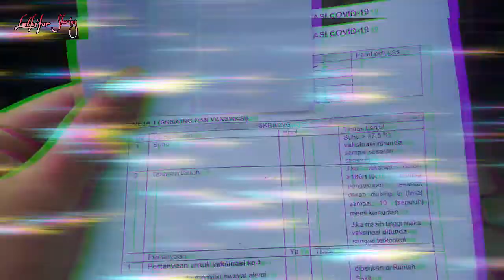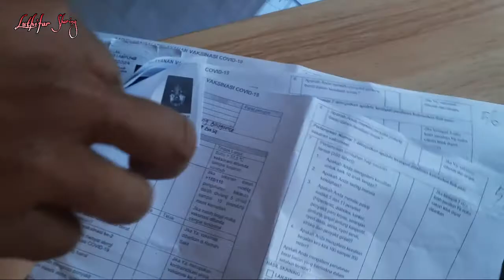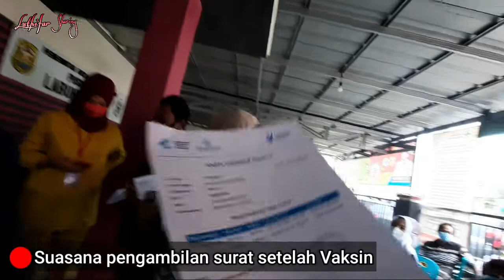Alhamdulillah Saya Sudah Vaksinasi Covid 19 Ke 2 | Di Puskesmas Bandar Lampung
Saya Sudah di vaksin 22 Juni 2021
Ayo vaksin, jangan takut vaksinasi